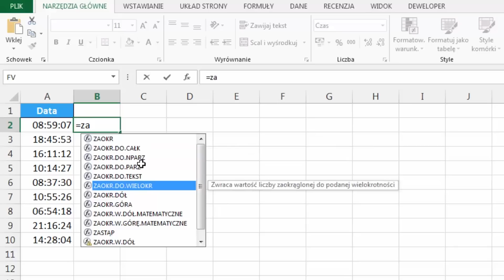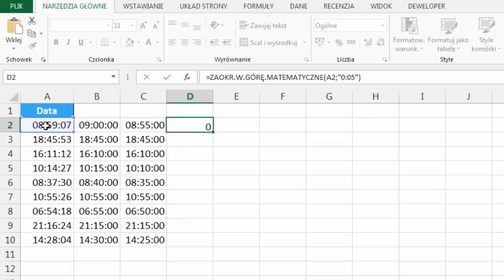#28 Poradnik Excel - jak zaokrąglić czas w Excelu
W tym poradniku zaprezentujemy, jak w Excelu zaokrąglić czas do przykładowych pięciu minut.